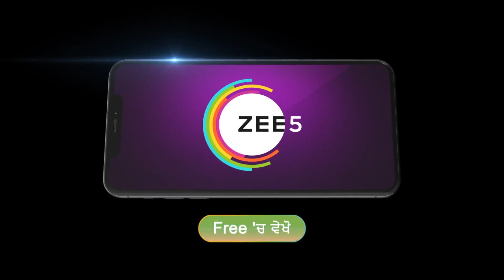Sehajveer | Premiere Ep 79 Preview - Jun 24 2024 | Punjabi | ZEE5